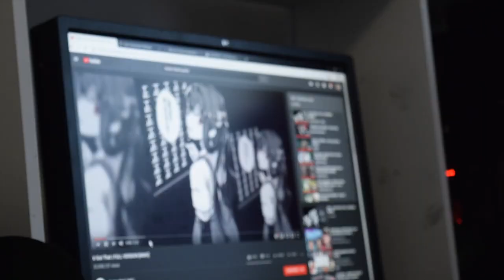Beanie Kid - Minecraft VR & Pizza Review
In this rather long video, Beanie Kid tries out Minecraft VR, then travels to get some pizza.

or don't
whatever floats your boat.